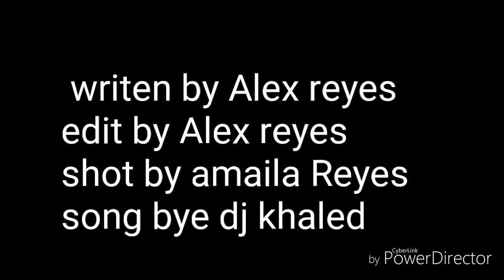Making a TV Series (future) minds release date unknown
Basically this TV Series about adventure and other thing we still don't know when we are gonna start making the episodes but we know there is gonna be at least 7 episodes